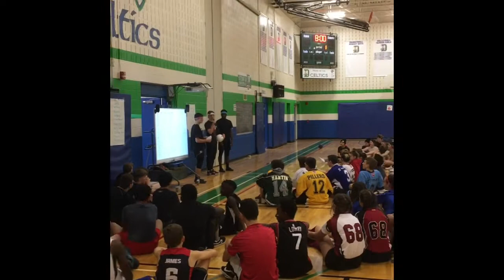Celtic Dodgeball Tournament 2018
St. David Catholic Secondary school- Recreation Leadership class facilitated a school wide dodge ball tournament. Nov. 23, 2018.